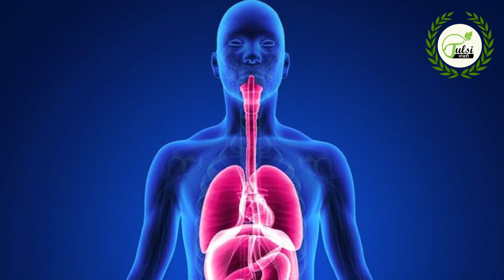घर में कभी गरीबी नहीं आयेगी नहीं रहेगा कोई रोग || Tulsi Manjari || Acharya Shri Kaushik Ji Maharaj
सभी भक्तजन का Tulsi Manjari यूट्यूब चैनल पर स्वागत है।

Other playlists of our channel such as Shrimad Bhagwat Katha, Devi Bhagwat Katha, Shri Garun Purana Katha, etc.

किन सात लोगो को सोते हुए जगाने पर नहीं लगता पाप| Acharya Shri Kaushik Ji Maharaj || Bhagwat Katha:

Acharya Shri Kaushik Ji Maharaj
Kaushik Ji Maharaj
Pujya kaushik ji maharaj live
Kaushik ji maharaj youtube channel
Kaushik maharaj ki aaj ki katha
Bhagwat Katha video
Bhagwat Katha Sunaiye
Bhagwat Katha bhajan
Bhagwat Katha pravachan